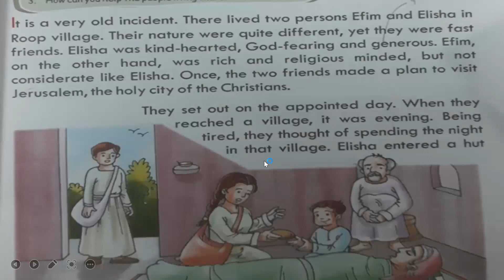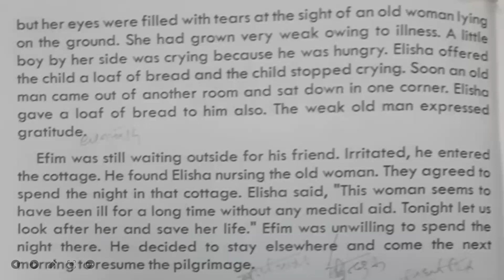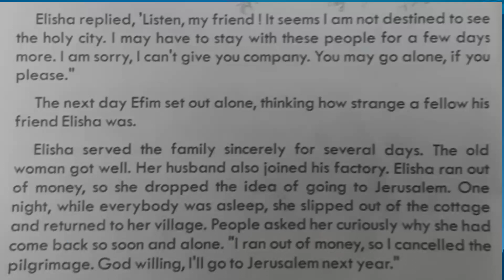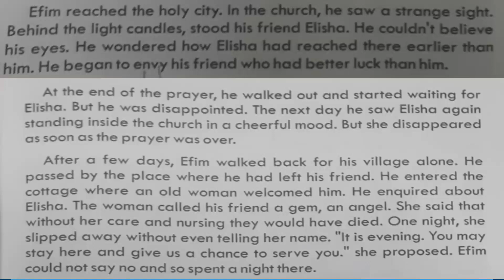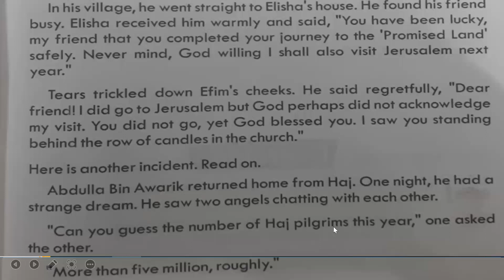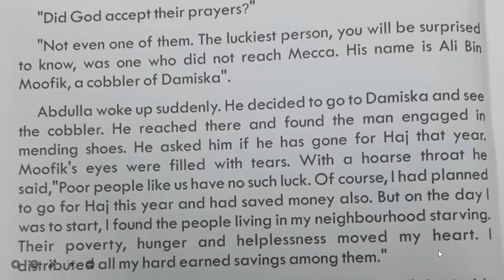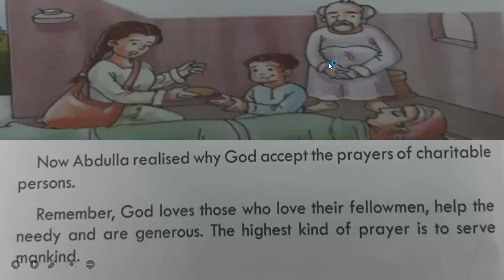Ch-2 Service to man is service to God, Nector Drop Book,Class-8th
Class-8th,Ch-2 Service to man is service to God, Nector Drop Book